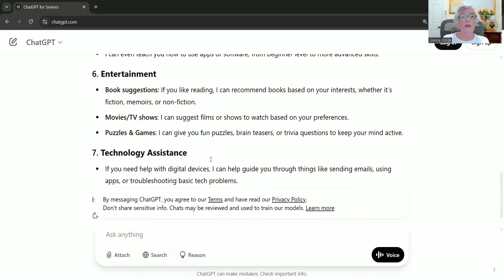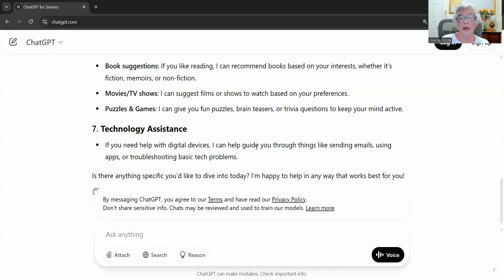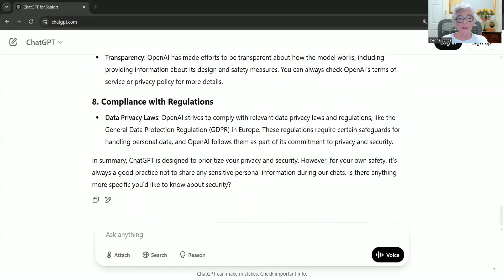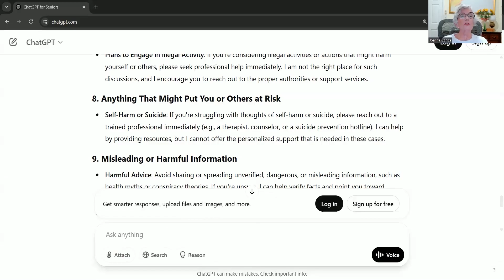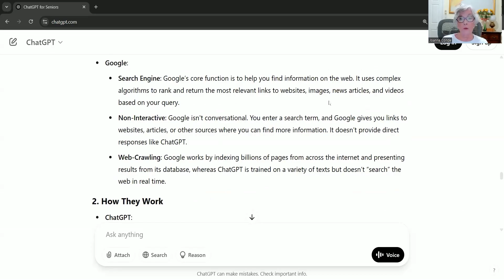Get ChatGPT On Your Computer - Easy Setup for Beginners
Step-by-step beginner guide to getting ChatGPT on your computer—no tech experience required.
⏱️ Video Length: 6:04
🎧 Closed Captions Available
🖱️ Minimal to No Typing Needed

This short tutorial is designed for seniors and beginners who want clear, simple help using ChatGPT. If you’ve ever asked, “Where do I even start?” — this is for you.